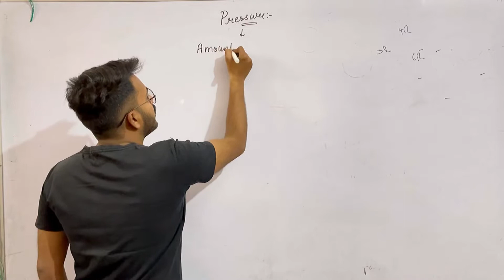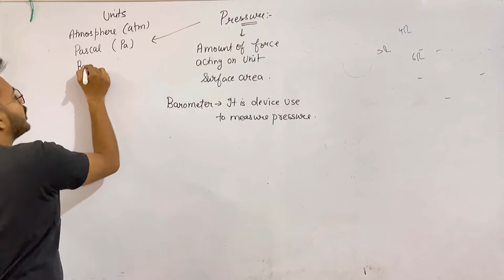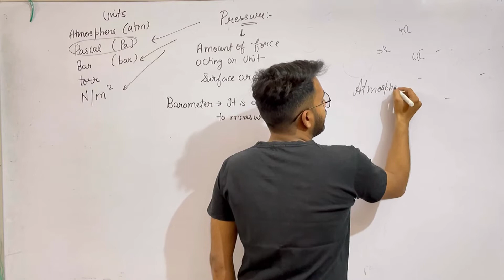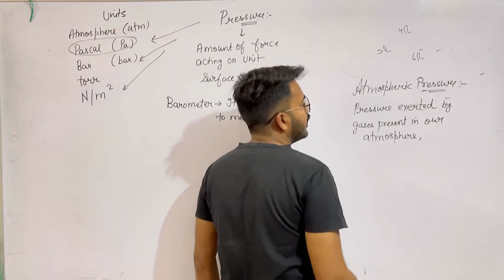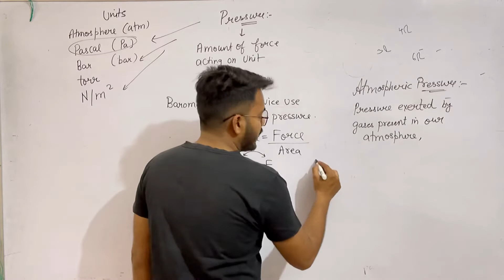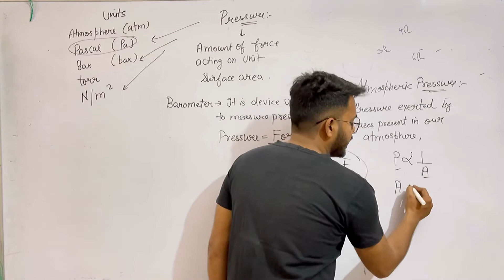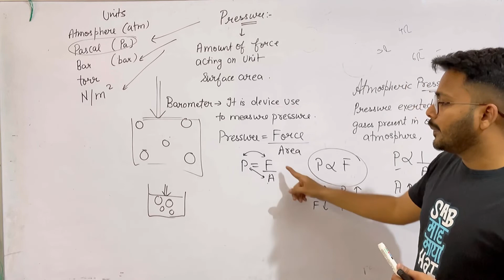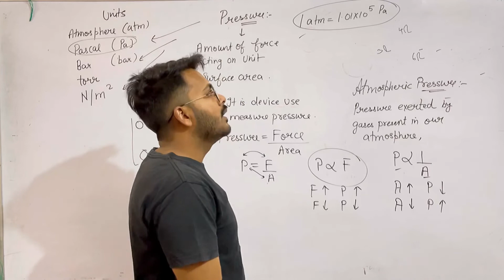Lecture 4 🎯 Matter in Our Surroundings Class 9 2022-23 ⚡ | Full Chapter | NCERT | Science Chapter 1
Here, Our Focus Is To Provide Best Quality Education To All Students From India And Across The Globe.

Class 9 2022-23 ⚡ | Full Chapter | NCERT | Science Chapter 1

will discuss about effect of pressure on matter
When the pressure exerted on a substance increases, it can cause the substance to condense. Decreasing pressure can cause it to vaporize. For some types of rock, decreasing pressure can also cause them to melt.

Introduction-
My self Neeraj Chauhan [M.Sc. B.Ed.] (Post Graduate Chemist) published research paper in international journal of Chemistry during my intern at IIT Roorkee.